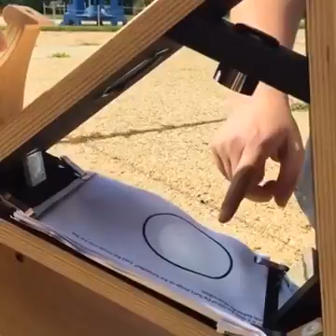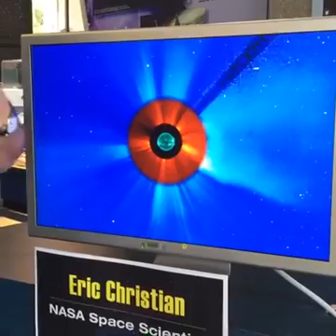Facebook live about Eclipse 2017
Sun-Earth Day is comprised of a series of programs and events that occur throughout the year culminating with a celebration on or near the Spring Equinox. Each year we wrap a fresh new thematic approach around Sun-Earth science while highlighting Heliophysics scientists, their missions, and research.